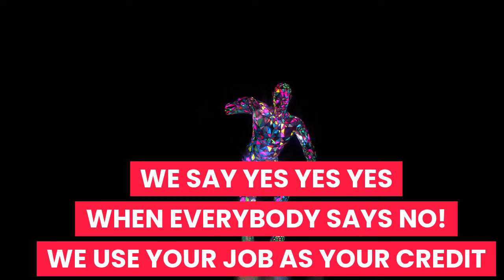Easy Auto Financing North Florida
Helping folks get the automobile they deserve for over 20 years. So whether you have good credit or bad credit we can help.